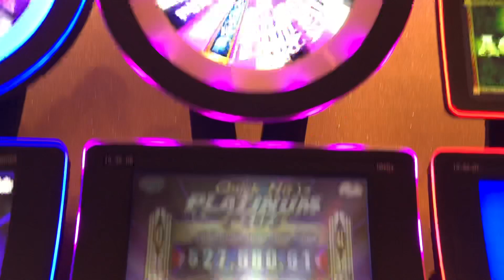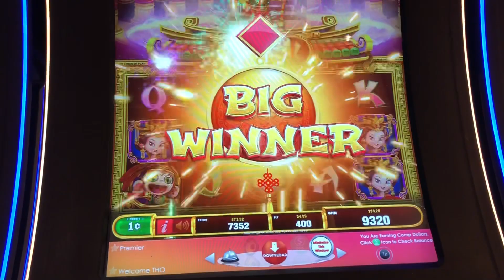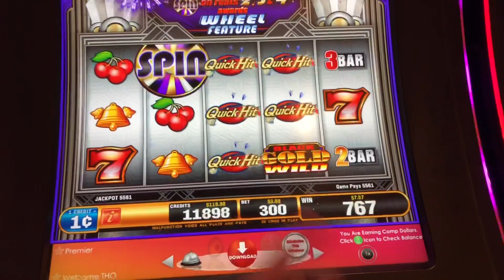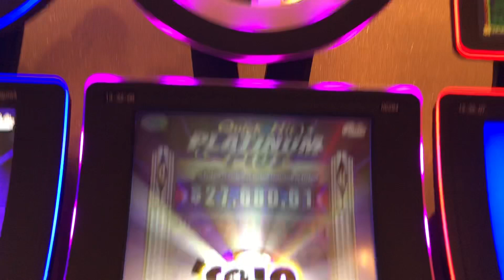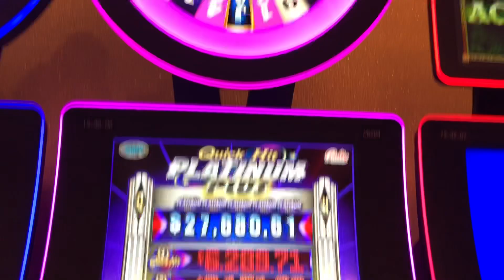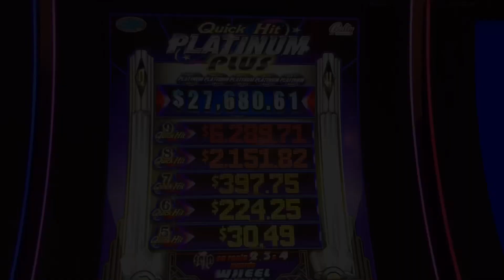Celestial King BONUS | QUICK HITS First Spin BONUS! 🔥 Fun Session @ HARD Rock Casino - Tampa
Today slot play feature Celestial King and Quick Hits. Got the bonus free games for Both game. Didn’t get the type of win I wanted but any profit win is a good day for a slotter. Will be playing these two game again in the future.
Leave us a thumbs Up 👍
Recommend a Game in the comment✌️

😁I hope you guys enjoyed watching as much as I enjoyed playing. I view slots play as a way of entertainment. I enjoy playing and I do so on a set budget, which I recommend to all who gamble and play slots machine.👌

Upload Wins 💵 and Lost 😭game play,
Bonus Only Clips and occasional Jackpots and Handpay 🙌

👉I do not promote Gambling as main source of income. Please Gamble Responsibly and remember to Always have fun. 🙏

✋Gambling Problems? 👇👇
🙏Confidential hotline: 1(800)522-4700